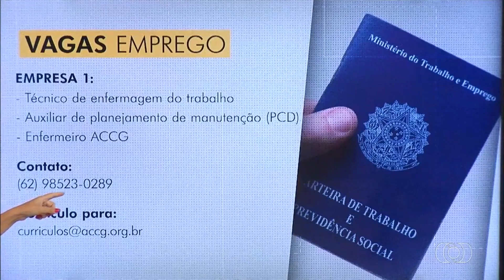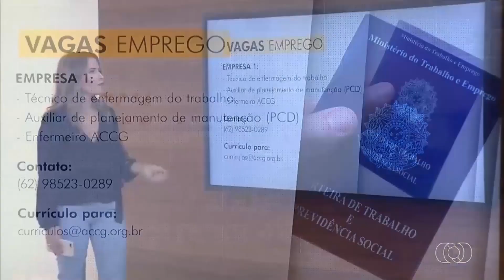Como Ter Sucesso em Entrevista de Emprego Durante Pandemia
Em entrevista ao Bom Dia Goiás de quarta-feira, 27 de maio de 2020, a psicóloga Cyndia Bressan deu dicas de como ter sucesso em entrevista de emprego durante a pandemia do Covid-19.